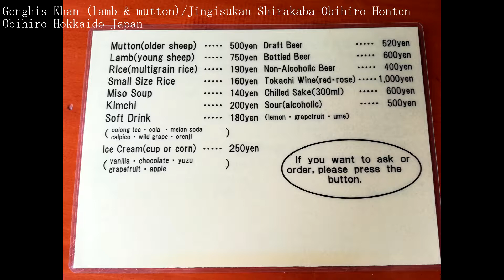Genghis Khan (lamb & mutton) [Jingisukan Shirakaba] obihiro Hokkaido ジンギスカン白樺 帯広本店 ラム＆マトン (三人前)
I have had a meal at Genghis Khan 's popular shop [Genghis Khan Shirakaba] in Obihiro.

I ordered 3 raw rum and 3 mutton mutton this time.
The meat was soft and very tasty.
Sauce was very tasty with ginger working.
It was a sauce that rice started.

I arrived at around 11:30, but there were already many customers, also on Saturday.
The parking lot was also in the state almost full although it was on the front and the back side of the shop.

When visiting on Saturday, Sunday and a public holiday, I think that it is good to go ahead of time or shift the time zone of meals a little.

Although it is located a little away from Obihiro city, you can eat very delicious meat, so please try it by all means.

ジンギスカン白樺 帯広本店
Addores： 〒080-2103 北海道帯広市清川町西２線１２６

帯広でジンギスカンの大人気店ジンギスカン白樺で食事をしてきました。
帯広でジンギスカンへ行くといえば、ここが第一候補に上がるのではないでしょうか。

今回注文したのは、 生ラム 3人前とマトン3人前を注文しました。
お肉は柔らかくて、とても美味しかったです。
タレは、生姜が効いていてとても美味しかったです。
ご飯がすすむタレでした。

11時半頃に到着しましたが、土曜日ということもありすでにお客さんがたくさんいました。
駐車場も、お店の前と裏側にありましたがほぼいっぱいの状態でした。

土日祝日に訪れる際には、早めに行くか食事の時間帯を少しずらしていくといいと思います。

帯広市内からは少し離れている場所にありますが、とても美味しいお肉を食べれますので是非寄ってみてください。